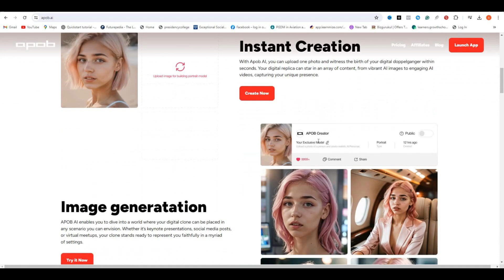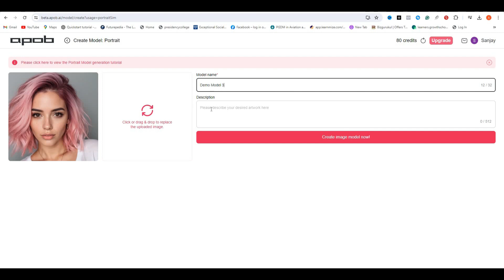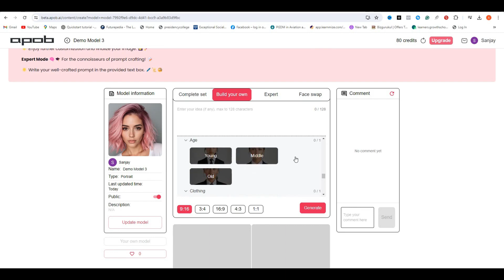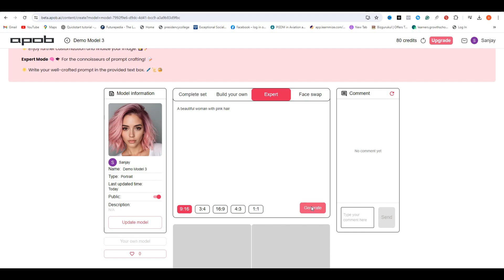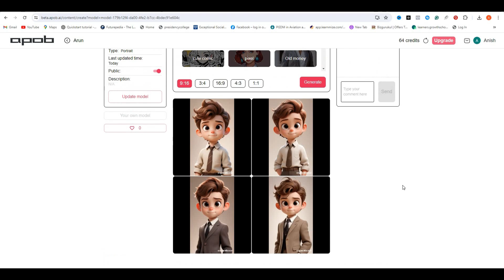This New FREE Ai Tool can create consistent characters & Ai Influencer in mins | Apob Ai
In This video I will show you How to make Consistent Character For free.
This Tool is called Apob ai you can use this tool to make ai influencer in just few minutes. you can change the background , body , clothing of your ai influencer. You can also use this tool to make consistent  cartoon characters.